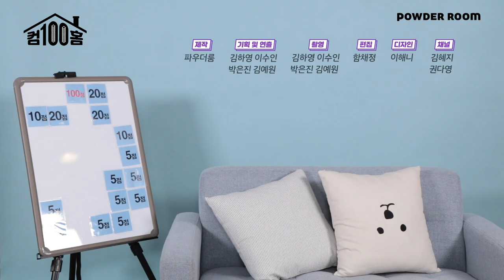올리브영 세일 때 ○○○ 사면 절대 손해 안 봄 [올리브영 가기 전에 꼭 봐야할 꿀템] | 파우더룸(POWDERROOM)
올리브영 아직 안 와봤니?
올영 세일 가기 전에 필수 시청 👀

담당자가 말해주는 세일 꿀템 다 모였다!
절.대.손.해.안.봄 믿고 드러와봐💚

⏰매주 금요일: [빡치고] 10대라면 공감하는 리얼 고교 라이프